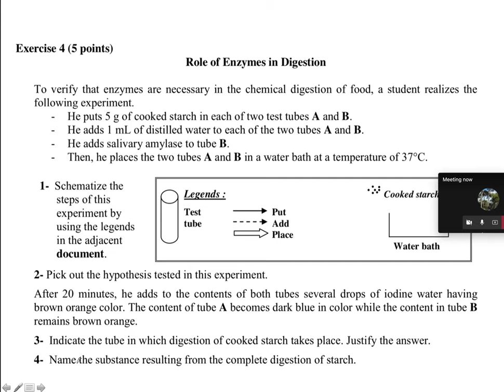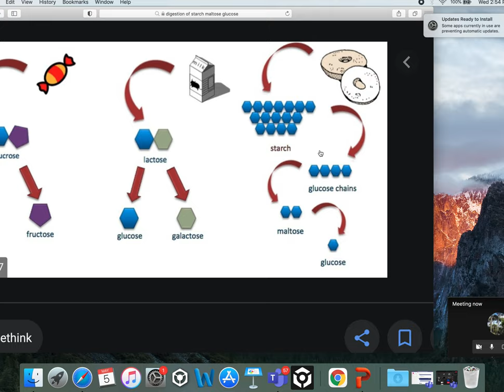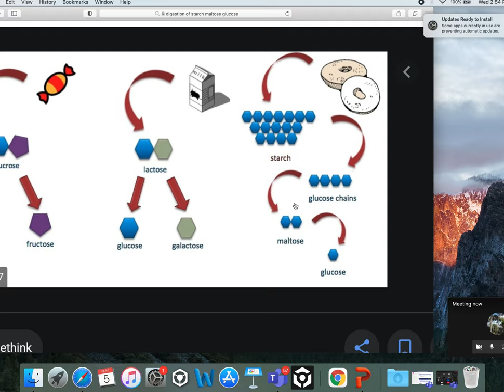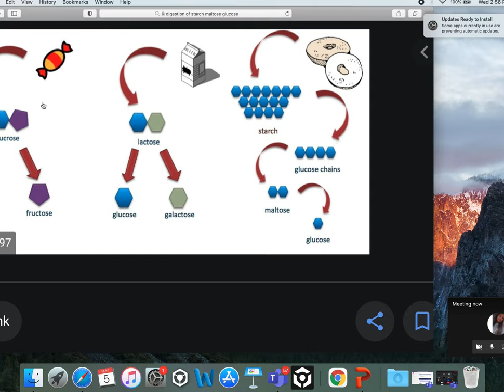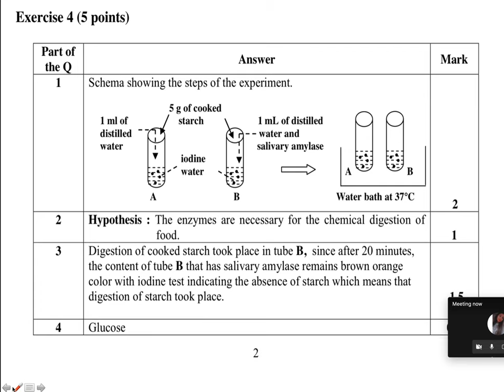Grade 9 Lebanese session digestion